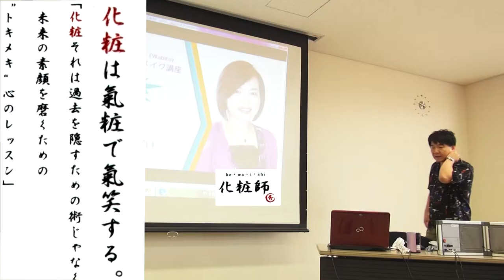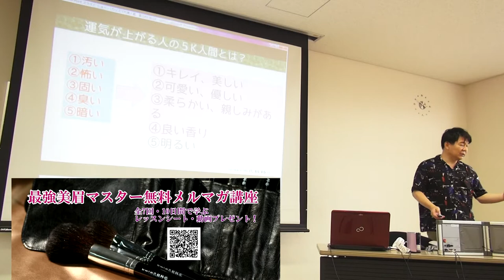運気のあがるメイクとは（コミュニケーションメイク®講座 富山編）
この動画は、コミュニケーションメイク®講座（カリスマ和美人塾　富山編）の様子。
実技を交えた3時間の講座を行いました。